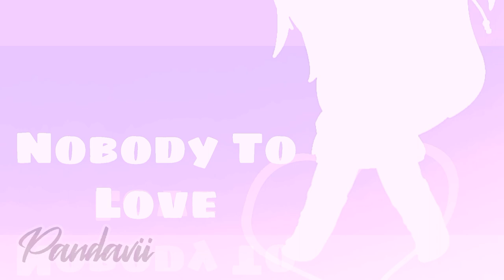Nobody To Love [Meme] | Piggy | Gacha Club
Update:

I'm remaking this soon! I just thought that it looks cool but at the same time I hate it XD

I put this up again because of lack of content. I will unlist this sooner once a remake is posted but for now, feel free to dislike this 😋 (/j?)